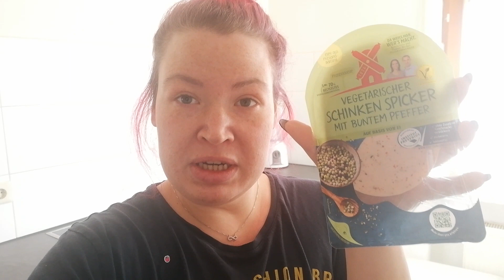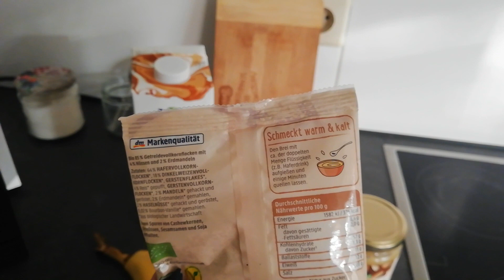Food Diary mit Schlauchmagen | Rezept Proteinballs | Miss Curvylicious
Moin Leute,

heute mal wieder ein Food Diary, wenn es bei mir im Alltag schnell gehen muss, greife ich auch mal auf Fertigessen zurück. Aber seht selbst.

Viel Spaß .

Werbung, weil Produktmarken in dem Video gezeigt werden.

🍒 Dein Feedback ist mir sehr wichtig, schreib es mir unbedingt in die Kommentare.

🍒 Hast du Tipps und Tricks oder gute Vorschläge? Super, lass uns alle dran teilhaben.

🍒 Natürlich habe auch ich Social Media, allerdings bin ich nur von der Instagram-Fraktion ⬇️ schreib mir unbedingt 😉

miss.curvy.licious

** Diese Produkte wurden mir kostenlos zur Verfügung (Werbung/PR Sample) gestellt und ich durfte sie ohne Entlohnung ganz unverbindlich testen. Ich muss diese Produkte nicht vorstellen und erhalte auch kein Geld dafür, dass ich sie in Videos zeige. Ich werde euch diese Produkte nur vorstellen, wenn ich auch absolut überzeugt davon bin.